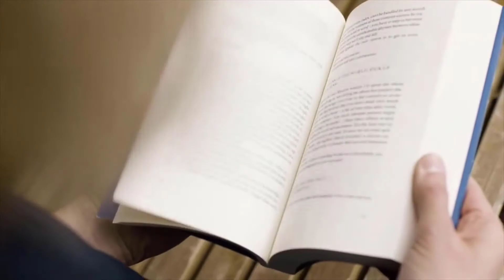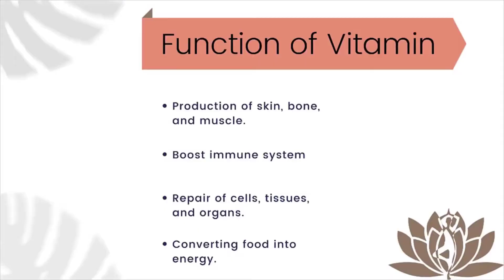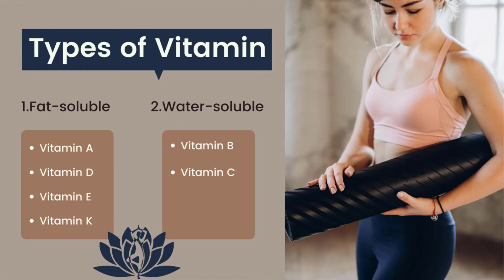ভিটামিন কি আর এর প্রকার | What is Vitamin? | Types of Vitamins | Bengali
Vitamins are micronutrients that are essential for the proper functioning of the body. They play a variety of important roles, including helping to maintain healthy skin, teeth, bones, and eyes; boosting the immune system; and converting food into energy.

There are two main types of vitamins: water-soluble vitamins and fat-soluble vitamins.

Water-soluble vitamins are dissolved in water and are not stored in the body. They include the eight B-vitamins (thiamin, riboflavin, niacin, pantothenic acid, vitamin B6, vitamin B12, biotin, and folate) and vitamin C. These vitamins must be consumed on a regular basis, as the body does not have the ability to store them in large amounts.

Fat-soluble vitamins are dissolved in fat and are stored in the body's fatty tissue. They include vitamins A, D, E, and K. These vitamins do not need to be consumed as frequently, as the body can store them for longer periods of time.

It is important to get enough of all types of vitamins to support good health. A varied, balanced diet that includes a wide range of fruits, vegetables, whole grains, and other nutrient-rich foods can help to ensure that you are getting all of the essential vitamins you need.